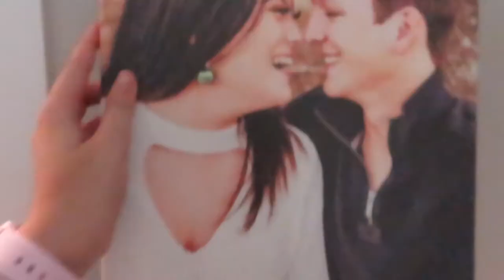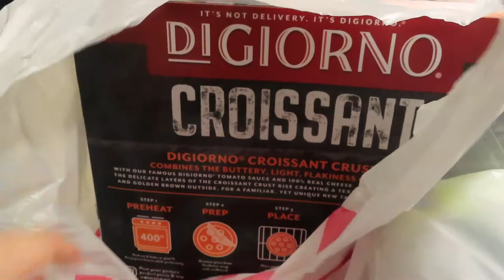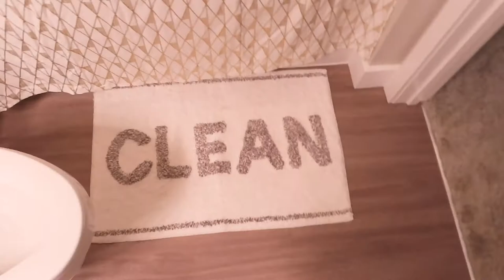Moving Into My College Apartment!! | Senior year at Florida Gulf Coast University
Hey, bestie! How ya doing?!

In today's vlog, I bring you guys along while I move into my college apartment for my senior year at Florida Gulf Coast University! I share how I unpacked, how I organized my room for maximum space, and how I began decorating my space! Once I get everything settled, I will for sure be doing a room tour for you guys! Hope you enjoy!!

Instagram ➟ mckenzieyodonis
Pinterest ➟ mckenzieyodonis